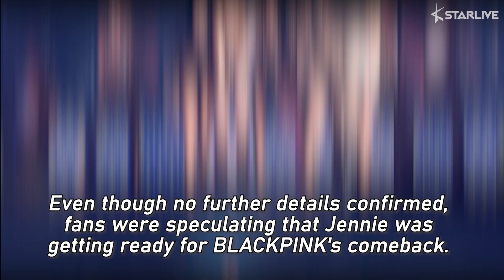BLACKPINK's Jennie Went to Her Recording Studio and BLINKs are Losing Their Minds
Jennie is having her studio life right.

On April 7th, BLACKPINK's Jennie took to Instagram and uploaded selfies with her headphones on. Jennie wrote in the caption, "Studio life."

Even though no further details confirmed, fans were speculating that Jennie was getting ready for BLACKPINK's comeback. Earlier this year, YG Entertainment confirmed in a statement that BLACKPINK would be making a comeback between March and April.

However, due to the Coronavirus pandemic, BLACKPINK's comeback is likely to be delayed.